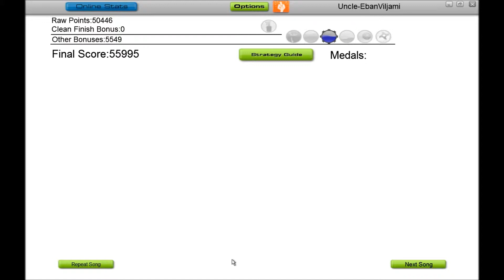Headhunterz - The Lost Soul (Audiosurf Ninjamono)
F*ck descriptions